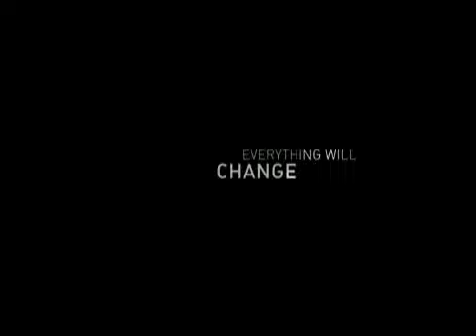THE BOX Trailer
Screen siren Cameron Diaz and former X-Man James Marsden star in the supernatural horror picture The Box (2008), directed by Donnie Darko cult fave Richard Kelly. The film's premise involves a strange and ominous box granted to a young couple by a mysterious stranger (Frank Langella). They are informed that pressing various buttons on the box will grant them riches while killing a person unknown to them in the process. Executive produced by Ted Hamm, the film was adapted by Kelly from Richard Matheson's 1970 short story Button, Button.